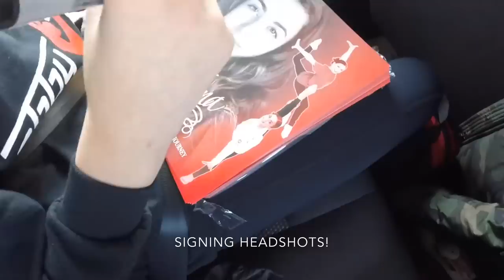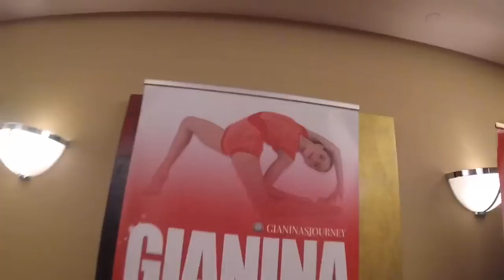UK Vlog 2: Cardiff - WE ALMOST DIED 😱😳🚨 *** SERIOUSLY ***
Hey guys!
Today you guys saw how awesome our day was! And the CRAZY STUFF THAT HAPPENS IN LIFE‼️‼️‼️ Hope you like it💕💕💕